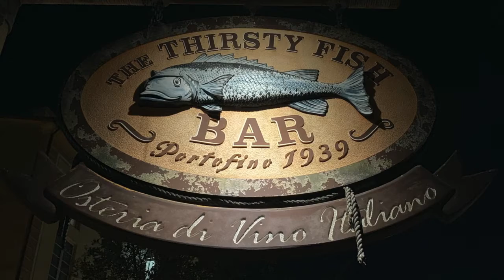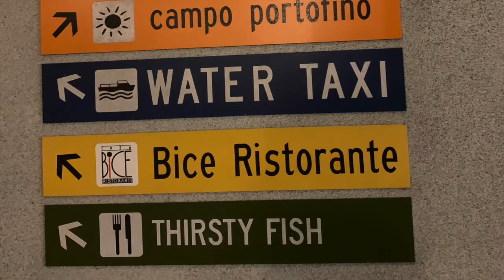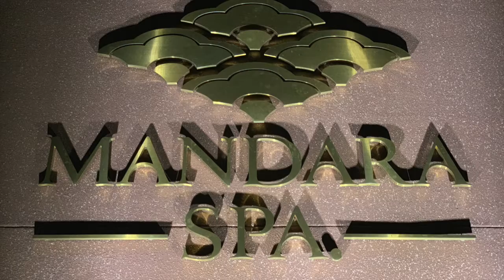Magical Vacations Travel by Holly presents to you....Universal Orlando's Portofino Bay Hotel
Magical VACATIONS BY HOLLY
HELPING CLIENTS MAKE MEMORIES THAT LAST A LIFETIME
Specializing in selling Disney destinations (Walt Disney World, Disneyland, Disney Cruise Line, Adventures by Disney, Aulani A Disney Resort and Spa), Universal Orlando, Royal Caribbean Cruise Line and Sandals/Beaches Destinations